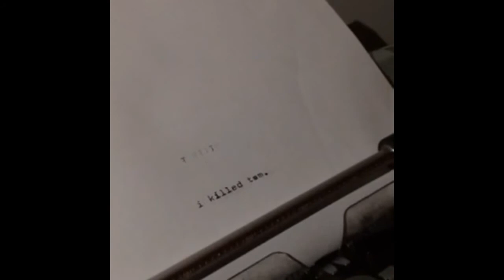Young Genius by Everett Moore